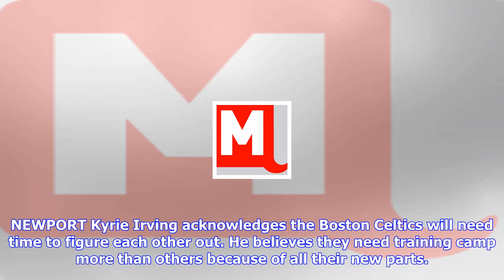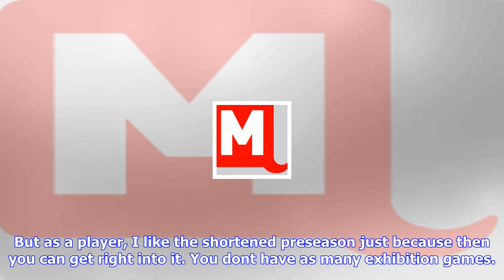Breaking News | Boston celtics news: kyrie irving, gordon hayward like shortened preseason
Boston celtics news: kyrie irving, gordon hayward like shortened preseason

NEWPORT Kyrie Irving acknowledges the Boston Celtics will need time to figure each other out. He bel...